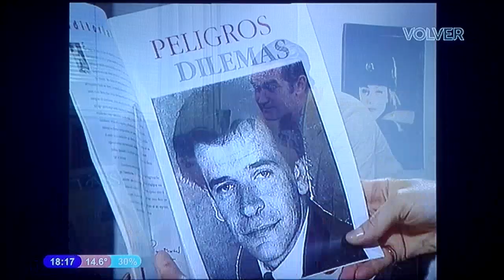Montaña Rusa 1994 Capítulo 173 Parte 2